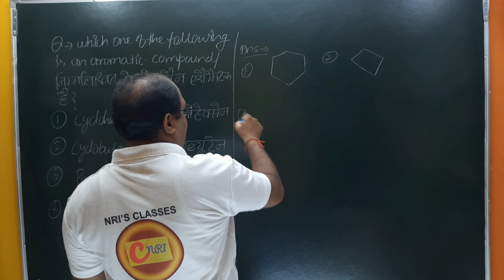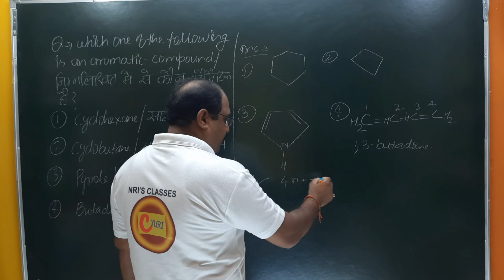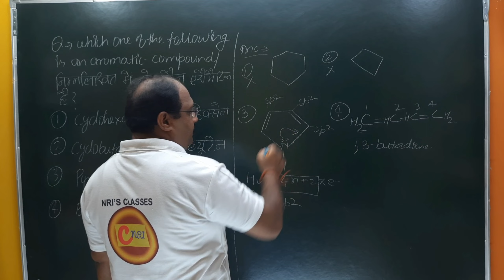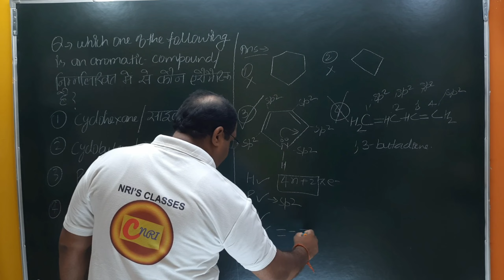Which one of the following is an Aromatic compound/ .Cyclohexane, Cyclobutane,Pyrrole, Butadiene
Which one of the following is an Aromatic compound/ निम्न में से कौन सा एरोमेटिक योगिक है...Cyclohexane, Cyclobutane,Pyrrole, Butadiene

lecturer
social studies
physical education
civil services study
kendriya vidyalaya
navodaya vidyalaya
revised syllabus
latest syllabus
AIIMS CHEMISTRY SOLUTION
AFMC CHEMISTRY
PUNE CET CCHEMISTRY#PBCET
JP NOIIDA
UPES CHEMISTRY SOLUTION
IISC CHEMISTRY
CHEMISTRY
NCERT EXAMPLER
CHEMISTRY IN FINGERTIPS
SRM VIT VELLOR
BITS CHEMISTRY
JEE MAINS
JEE ADVANCED.
UPSEE 2020
WBJEE EXAM
JEE STRATEGY
IIT PREPARATION
NRI'S CHEMISTRY
NRI'S CLASSES
CHEMISTRY NCERT
UTTARAKHAND BOARD
BIHAR BOARD
ODISHA JEE
MP PET
J& KCET
ISC BOARD
BIHAR MEE
KURUKSHETRA CEE
BIHAR CECE
chemistry
strategy
chemistry#class11 chapter
jee videos
chemistry class12jee notes
chemistry class11jee
chemistry test
chemistry questions
nris chemistry
jee exam preparation
chemistry online
chemistry exam paper
iitjee questions
iitjee preparation
jee entrance
jee admission
jee examination
jee main
jee paper
chemistry questions
chemistry test
neet chemistry
neet preparation
neet syllabus